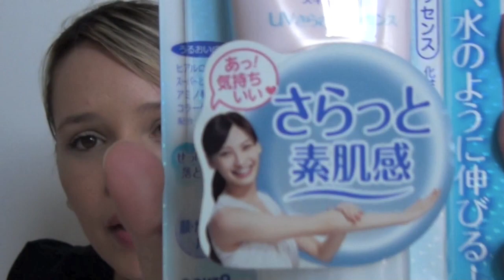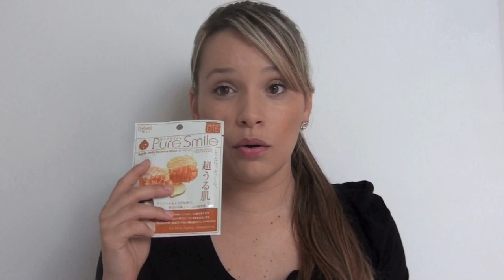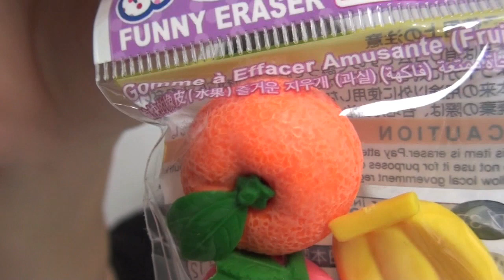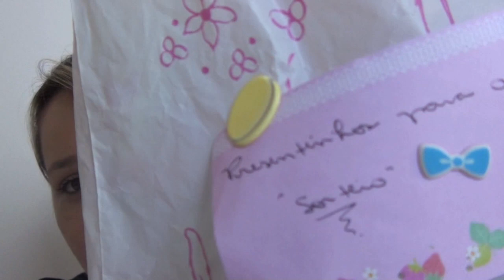Mimos e Sorteio!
Sorteio Encerrado! CLIQUE AQUI para ver o Resultado